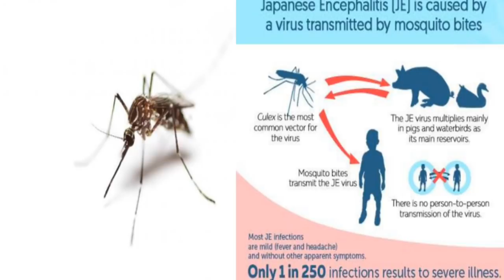बेलासिनि रादाब / दिनैनि गेदेर खौरां / 15 july